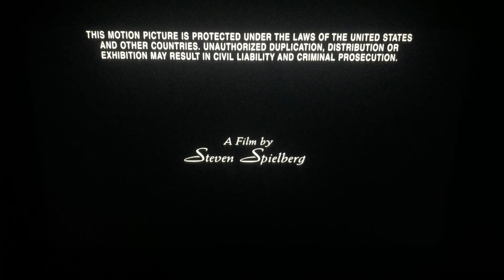Amblin Entertainment/MPAA R (1993)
From Universal Pictures Presents “Schindler’s List” (1993)